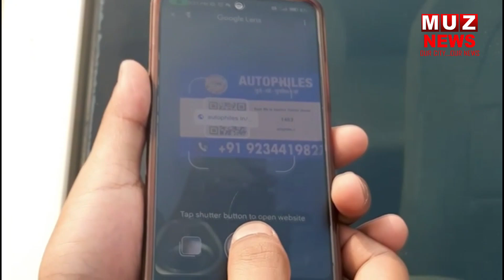मुजफ्फरपुर पुलिस ने वर्षों से फरार दो अ'परा'धियों को किया गि'रफ्ता'र